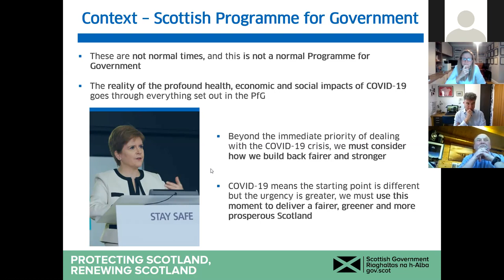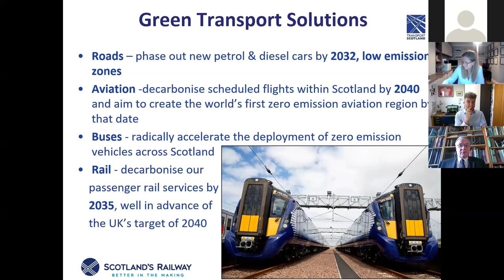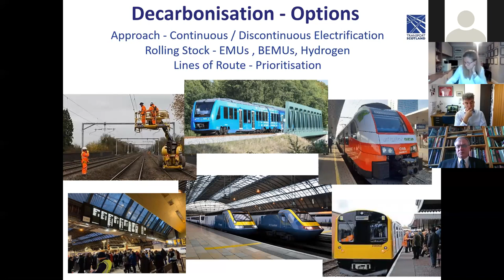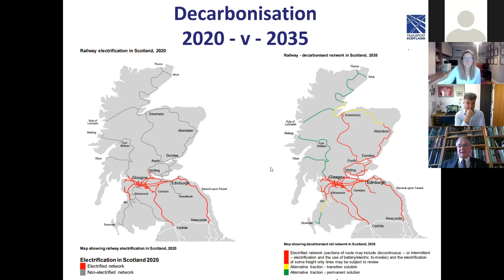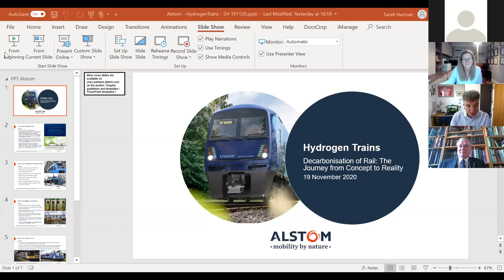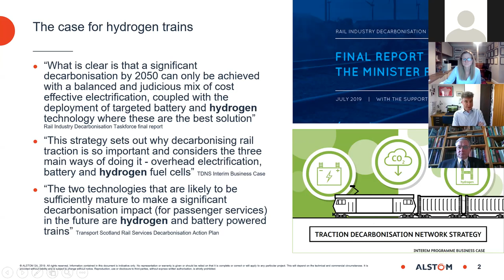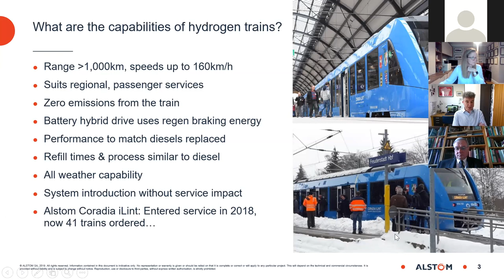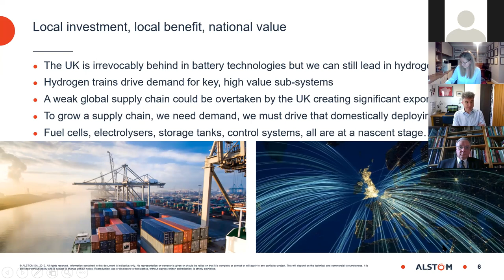Decarbonisation of rail: The journey from concept to reality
As the railway moves forward in its plans to decarbonise the industry, this webinar considered the role that new technology for rolling stock has to play in the journey. We look at the shift in traction energy including hybrid, battery power development and hydrogen trains and the challenges that this technology has to overcome in order to get off the drawing board and onto the operational railway. With the ultimate aim to make the technology commercially sustainable.

As COVID-19 restrictions ease and more travel on the rail network is expected have an opportunity to take stock as to what the future holds and do our bit to provide a clean and green transport system.